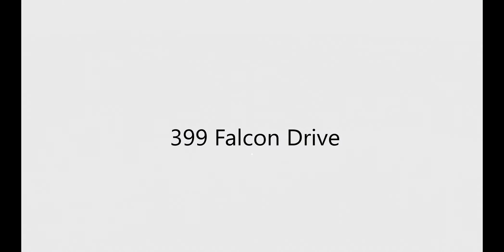399 Falcon Drive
Address: 399 Falcon Drive
Price: $674,900
Bedrooms: 4
Bathrooms 3
🌲BACKING ONTO THE TREE LINE 🌲
😍ATTACHED HEATED GARAGE (IN FLOOR HEAT) 😍
🎥THEATRE/ENTERTAINING AREA IN WALK OUT BASEMENT🎥
❄️CENTRAL AIR❄️❄
👌MASSIVE MASTER BEDROOM👌